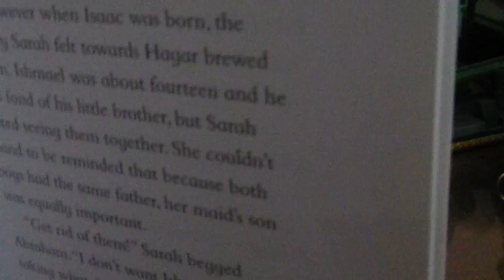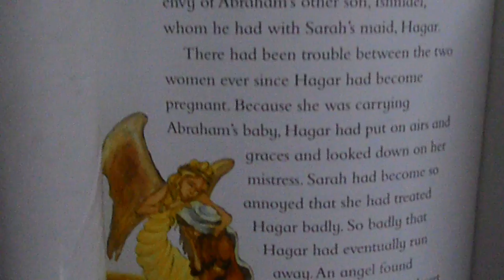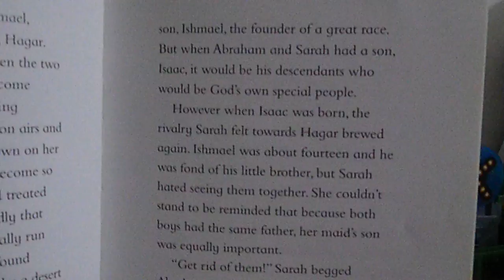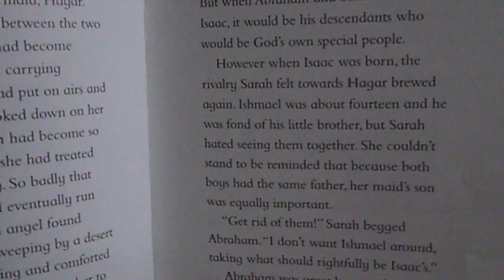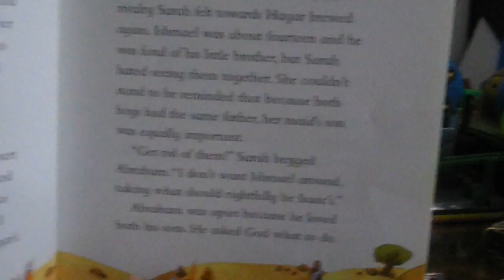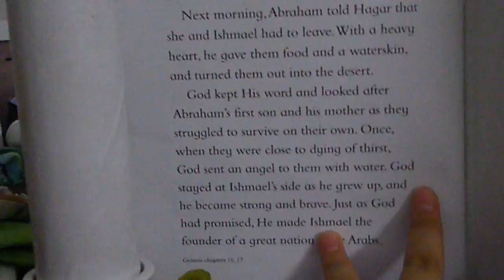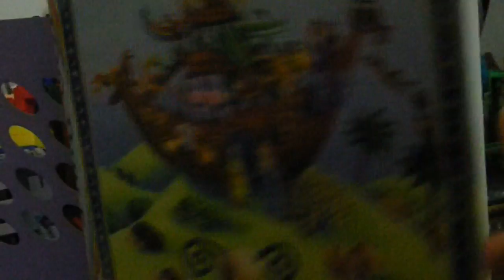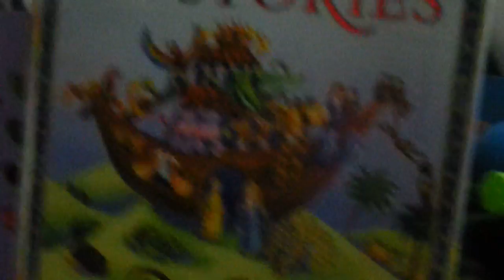‹Kids›Grace：Wonderful Bible Story‹성경이야기›– 100 God's Promise Comes True